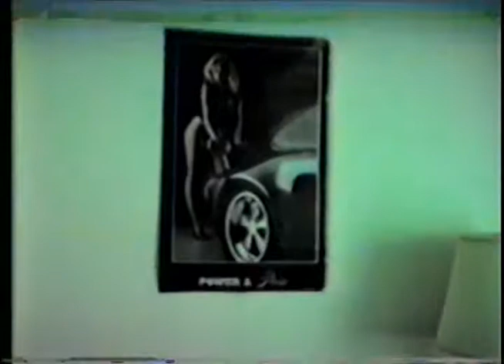Too dumb for college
After high school I was too dumb for college so I went to DeVry with these losers. I dropped out to smoke pot with some even bigger losers. So I found that life is just a game but you know there's never been a winner. Try your hardest, just to be a loser. The world will still be turning when you're gone. Yeah when you're gone!